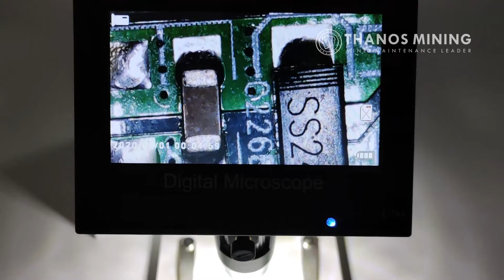Digital Microscope 100X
The device has a magnification efficiency of about 100 times (real parameters), uses the focusing method of stepless focusing, and has the function of LED fill light,
Small size, easy to carry, 1080P high-definition display
Built-in lithium battery, rechargeable.
Built-in SD card slot for video recording.
True magnification: 10X -100X.
Suitable for the repair of precision electronic equipment, such as: Miner hash board, mobile phone motherboard, clock repair...